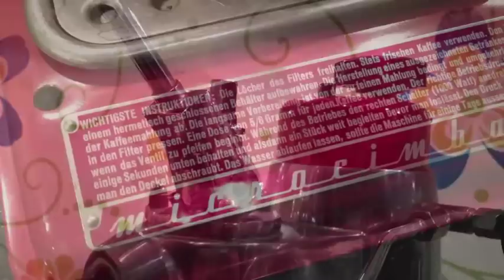MicroCimbali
I recently got myself a vintage lever machine. This MicroCimbali orgininates from the sixties and draws a nice full espresso